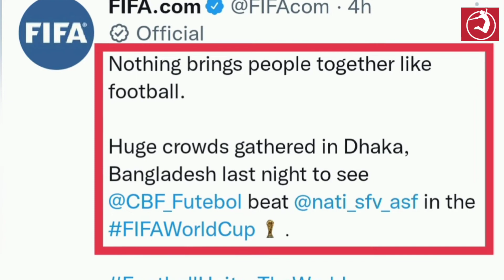এবার বাংলাদেশি ব্রাজিল সমর্থকদের ছবি প্রকাশ করলো ফিফা || FIFA POST Bangladesh Fan Photo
বাংলাদেশের ব্রাজিল সমর্থকদের ছবি পোস্ট করে ফিফা লিখলো, ' ফুটবলের মতো আর কোনো কিছু মানুষকে একত্রিত করতে পারে না'